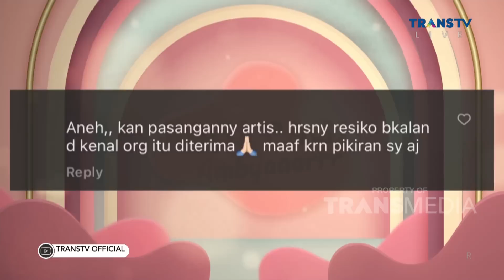Tanggapan TINA TOON Mengenai Pernikahannya Yang Ditunda | PAGI PAGI AMBYAR (14/7/23) P2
TAYANG SETIAP HARI SENIN-JUMAT PUKUL 08.30 WIB